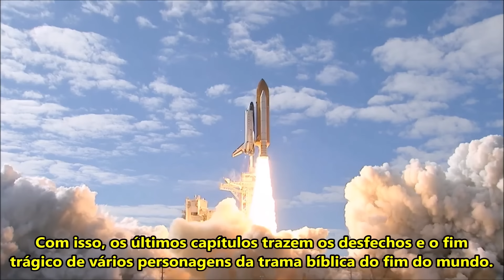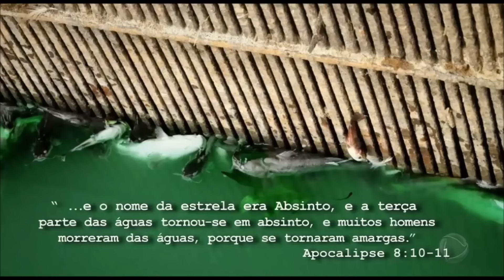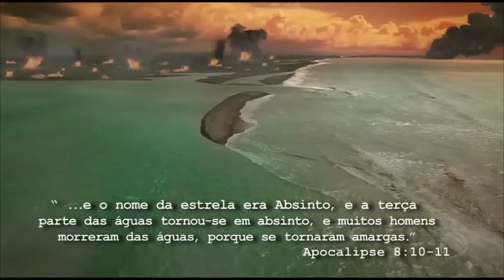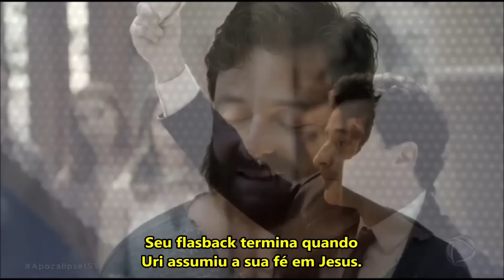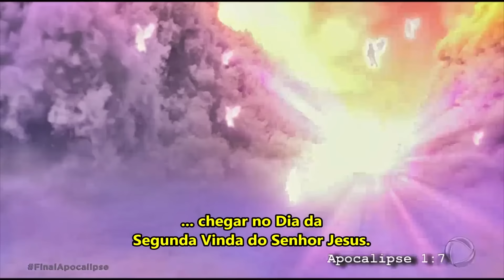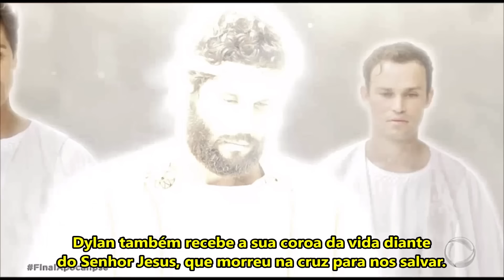NOVELA APOCALIPSE: FIM DE URI, MONIQUE, DYLAN, NATÁLIA, ALAN E DIMITRI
Novela Apocalipse Capítulos Finais da novela bíblica da Record quando Ricardo Montana e Alan Gudman perseguem Uri, Dylan e Natália e outros santos da resistência com ajuda do bandido do Dimitri.

Final trágico de alguns personagens da "novela Apocalipse" na tela da Record. Os cientistas Uri Gudman e Dylan dscobrem sobre a estrela Absinto e tentam salvar humanidade de uma catástrofe mundial.
Natália fica apavorada com o acidente fatal de Dylan. Enquanto, Alan Gudman persegue o seu irmão Uri com ajuda de uma bandido contratado chamado de Dimitri.
O cientista Uri Gudman pensa em sua amada Monique, que foi levada milagrosamente no dia do arrebatamento no capítulo especial da novela Apocalipse da Record.